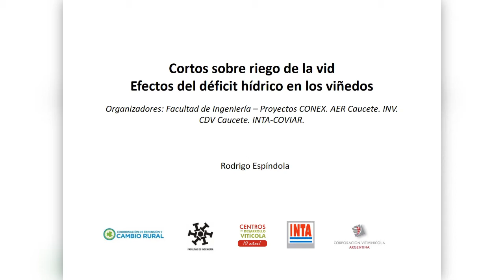Cortos de la vid I: efectos de un estrés hídrico en la planta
En este video se observan los principales síntomas o signos que provoca la falta de agua en un viñedo. Me refiero a procesos de salinización del terreno y acumulación de sales tóxicas para la vid. Se muestran los síntomas de intoxicación por boro y cloro, siendo estos los más fáciles de detectar.